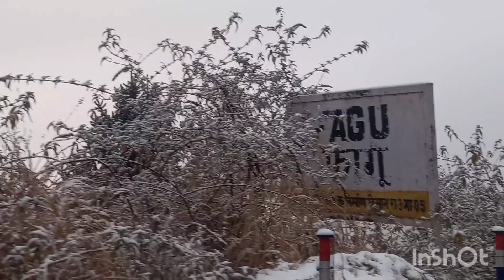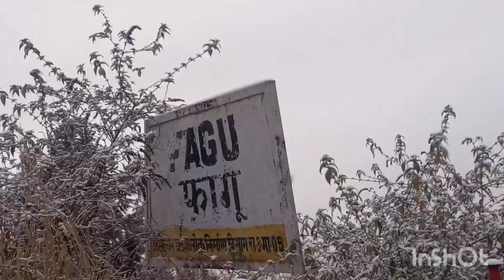हमने जो गलती 😟की आप मत करना#🙏🏻एक गलती खेल खत्म😔स्वयंसेवकों की जरूरत है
pahadi bhairvi # गलती # खेल# खत्म#स्वयंसेवकों जरूरत bhb_hindustani/Indian vlogger himachalivlogger tastebuds nature himalayaslife shimlalive beauty and the beast in my own way#fairy tails#culture civilization pahariculture bhairvivocalsorstudios momrasoi recipes or cooking ideas#farmers#apple#farminginhills#hillbeauty#trendinghacks#religiousculture#devta#indianculture#family#indian mom#life hacks#life trails

अगर मेरे शब्दों और गतिविधियों से किसी की भावनाएं आहत होती हैं, तो कृपया मुझे उस मामले में क्षमा करें और मुझे नीचे टिप्पणी करके मेरी गलतियों के बारे में बताएं ताकि मैं भविष्य में उस बात को दोहराऊं नहीं। कृपया घंटी आइकन पर क्लिक करें, सदस्यता लें, साझा करें और वीडियो पसंद करें और नीचे निश्चित रूप से सकारात्मक टिप्पणी करें ताकि मुझे सकारात्मकता के साथ वीडियो बनाने के लिए प्रोत्साहन मिले।